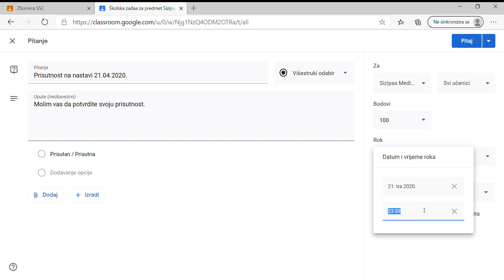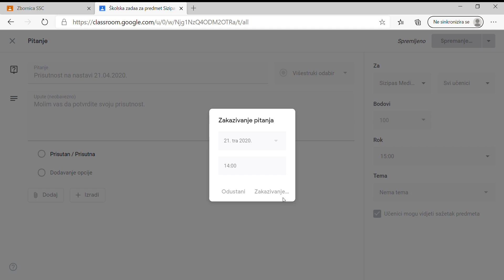Praćenje prisutnosti na nastavi - Google Classrooms